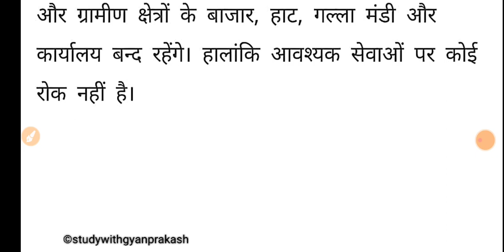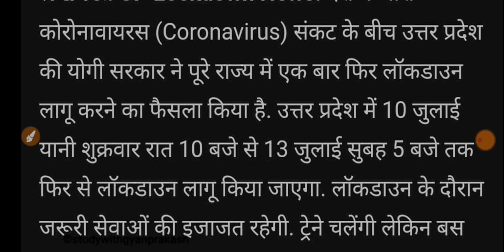Full Lock Down in UP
कोरोना के बढ़ते मामलों के मद्दे नज़र उत्तर प्रदेस में फिर से पूर्ण लॉक डाउन